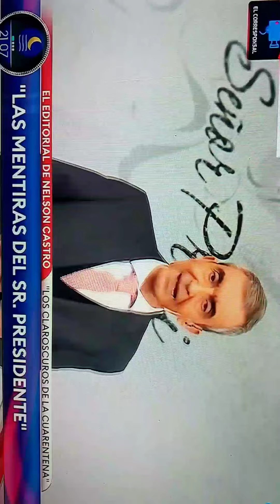Juicio político y destitución a Alberto Fernández- 16-08-21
Lo dice Nelson Castro, periodista
y abogado de canal Todo Noticias